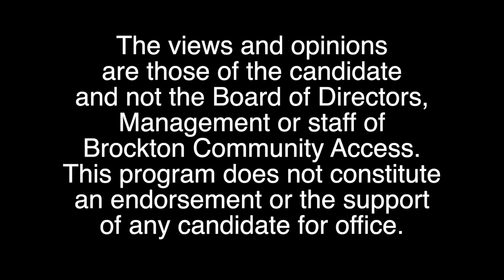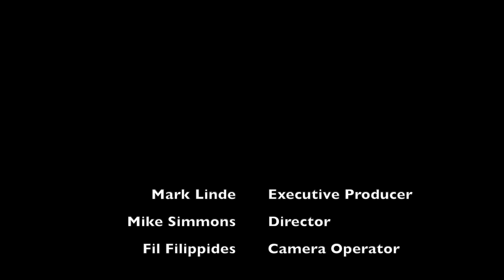Candidates Corner - 12 Gary Keith Sr